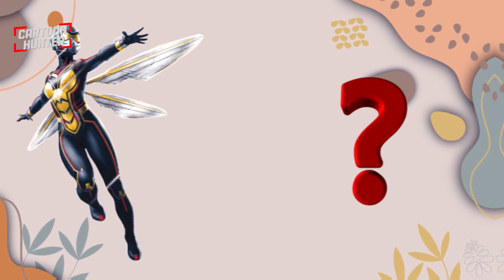Superheroes But Gangsters 💥 || All Character Marvel And Dc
The video explores the intriguing concept of "Superheroes But Gangsters." It presents an alternate perspective where beloved superheroes are reimagined as powerful and cunning gangsters. This creative juxtaposition of their virtuous image with a darker, morally complex side invites viewers to consider the complexities of heroism and villainy. Through engaging visuals, narrative, and insightful commentary, the video challenges traditional notions and sparks contemplation on the dual nature of these iconic characters.